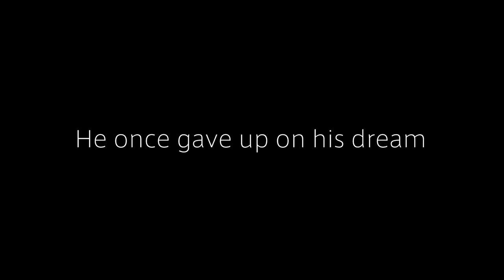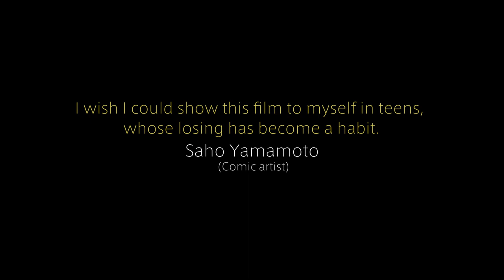AWAKE - JAPANESE FILM FESTIVAL ONLINE 2022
A thrilling coming-of-age drama depicting the fateful battle between a professional shogi player and a shogi software developer.

“AWAKE ” is a part of the JAPANESE FILM FESTIVAL ONLINE 2022, starting on February 14 for 2 weeks. 20 Japanese films with 11 to 15 subtitles will be streamed for FREE in 25 countries.
AWAKE ｜ AWAKE （2020）
Director: YAMADA Atsuhiro
Cast: YOSHIZAWA Ryo, WAKABA Ryuya, OCHIAI Tomoki, Kanichiro